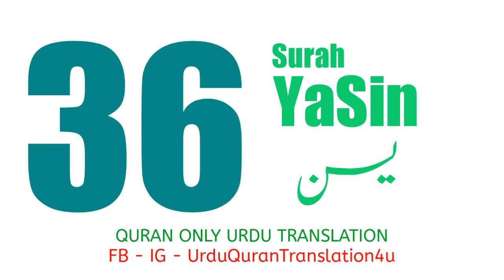036 Surah YaSin Only Urdu Translation Quran